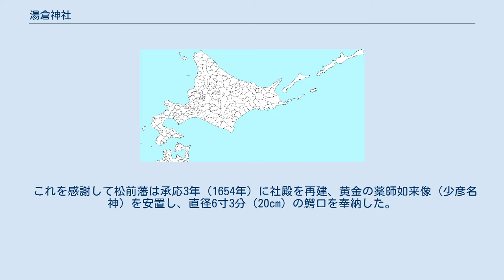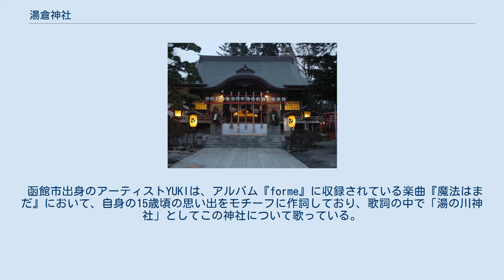湯倉神社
湯倉神社（ゆくらじんじゃ）は、北海道函館市にある神社。
 伝説によると享徳2年（1453年）頃、一人のきこりが家に帰る途中、小高い丘(現在の湯倉神社付近)の沼澤地で温泉を発見した。
その後きこりが関節痛を患い、その温泉を思い出し湯治したところ治った。
これを感謝して薬師如来を刻み小さな祠「薬師堂」を建てて安置したのが湯倉神社および湯の川温泉の起源といわれている。
以上は言い伝えだが、明らかな事実及び現存する社宝によって証明される由緒がある。
 享保2年（1717年）の松前藩の調査によると、元和3年（1617年）には湯座に薬師如来を祀っていたとされている。
 承応2年（1653年）、松前藩第4代藩主松前高広（幼名：千勝丸）が難病を患らった。
ある夜、母清涼院は夢告で「松前城の東に当たって不思議に病に効く温泉がある。そこへ行けばどんな病気でもきっと治る。」という神のお告げを受け、家来を向かわせたところ温泉を発見し、千勝丸を湯治させるとまもなく難病が完治した。
 これを感謝して松前藩は承応3年（1654年）に社殿を再建、黄金の薬師如来像（少彦名神）を安置し、直径6寸3分（20cm）の鰐口を奉納した。
 箱館戦争のとき五稜郭を占領していた榎本武揚率いる軍は、250名の傷病兵をこの温泉で療養させたり、また榎本自らも時々浸かっていた。
 明治9年（1876年）に村社に列し、明治43年（1910年）5月に湯沢神社〔安政3年（1856年）4月建立〕を、同年7月に稲荷神社〔嘉永2年（1849年）建立〕を合祀した。
明治44年（1911年）改築。
 現在の社殿は昭和16年（1941年）に竣工したものである。
 函館市出身のアーティストYUKIは、アルバム『forme』に収録されている楽曲『魔法はまだ』において、自身の15歳頃の思い出をモチーフに作詞しており、歌詞の中で「湯の川神社」としてこの神社について歌っている。